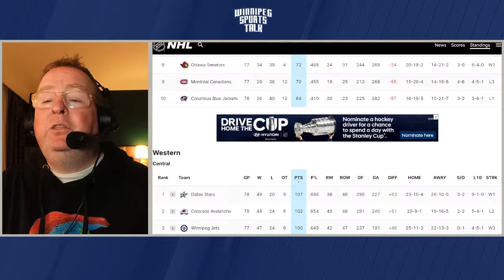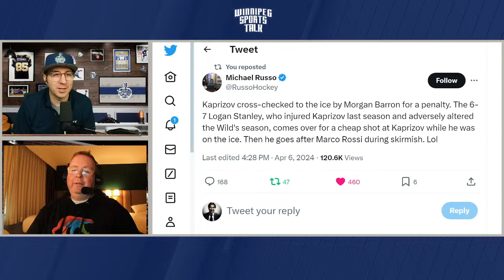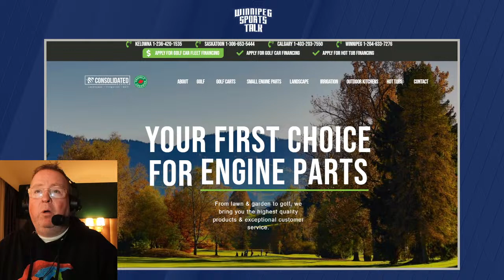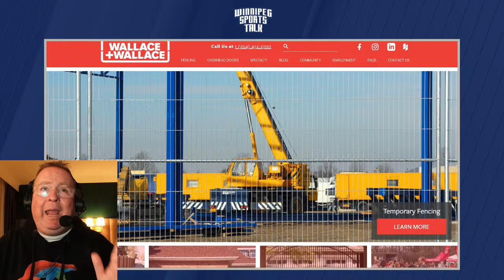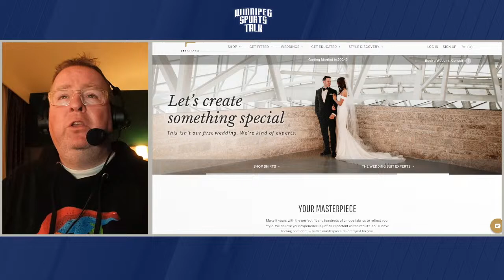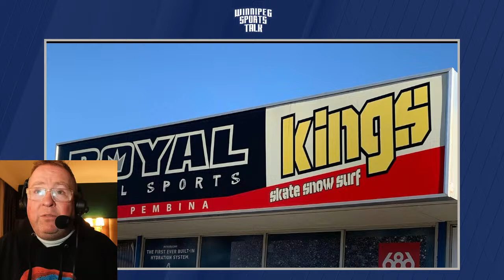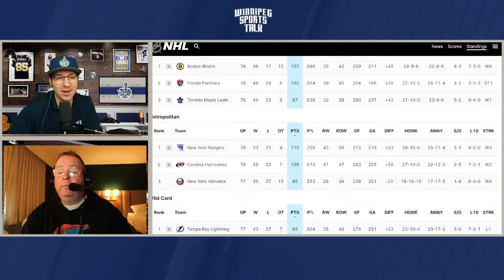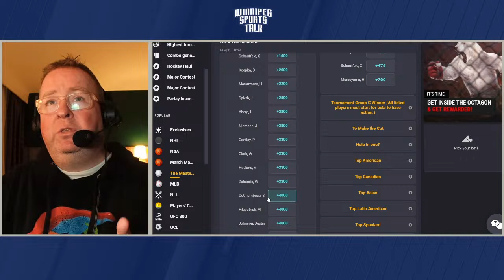Winnipeg Jets sweep Minnesota Wild, practice today, Masters week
Andrew "Hustler" Paterson and Michael Remis host Winnipeg Sports Talk Daily. They look back on the Winnipeg Jets win over the Minnesota Wild over the the weekend and discuss today's practice ahead of the upcoming road trip. Guests: Jeff Hamilton of the Winnipeg Free Press and Bob Harig author of "Drive:  The Lasting Legacy of Tiger Woods".

Topics:
Countdown (0:00)
Intro, Jets weekend recap (0:40)
Connor Hrabchak on today's Jets practice (30:40)
Jeff Hamilton of the Winnipeg Free Press (49:45)
Bob Harig author of "Drive: The Lasting Legacy of Tiger Woods" (1:23:54)
Coolbet lines & recap (1:44:41)

Thumbnail Photo Credit: © Bruce Fedyck-USA TODAY Sports